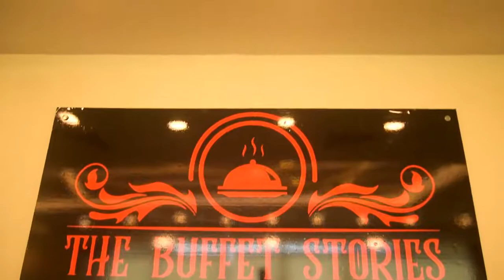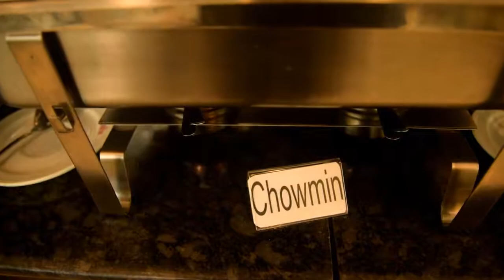The Buffet Stories || Food Unlimited with Drinks || New Buffet || only 550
The buffet stories , Lunch and Dinner buffet , Foods and drinks unlimited only 550 taka.

Lunch: 60 item 550/= all inclusive [1-4pm]
Dinner: 60 item 550/= all inclusive [7-10pm]

 Address: Rangs Fortune Square, Plot 32 Road 02, Dhanmondi Dhaka. Lift-5.